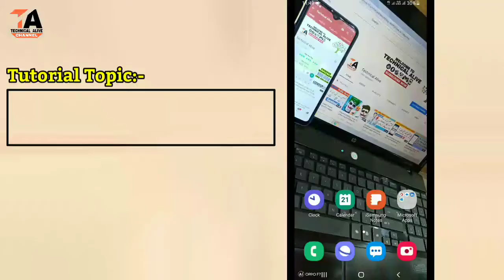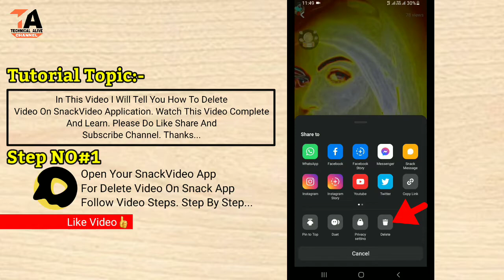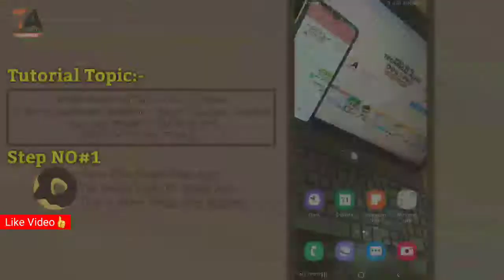Snack Video se Video Delete Kaise Kare | How to Delete Videos on Snack Video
Hello Friends; this video about is how to delete video on snack video application. Watch this video complete and learn easily how to delete video on snack video app.

► Your Queries;
• how to delete video on snack video 2021
• snack video application me video delete kaise kare
• how can i delete my video on snack video app
• how to delete snack video account 2021
• snack video app se video delete kaise kare

Hello Dosto; es video me maine aap dosto ko bataya hai ke snack video application me video ko delete kaise kare.